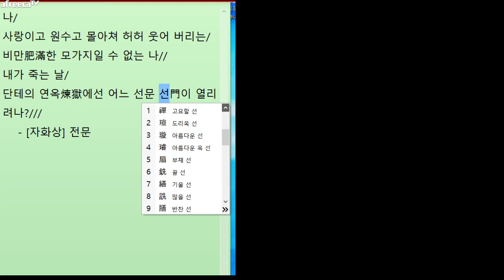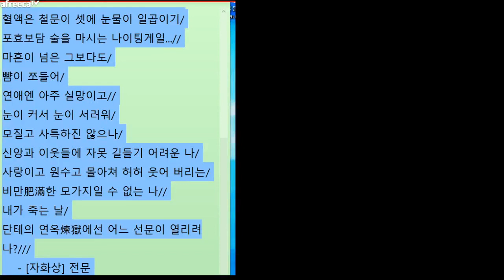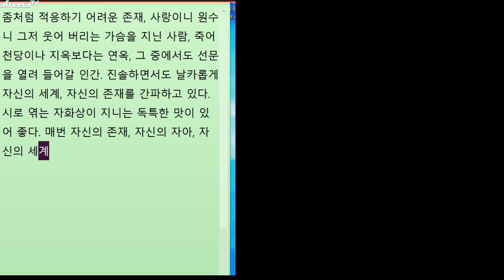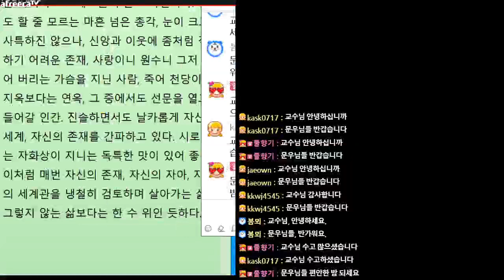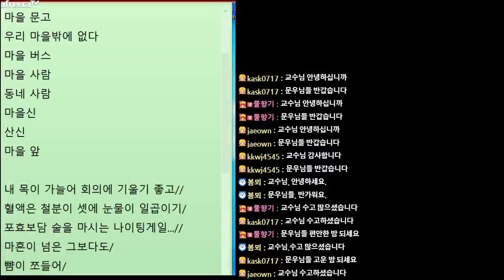[문학토크2147회]문학박사 박덕은TV